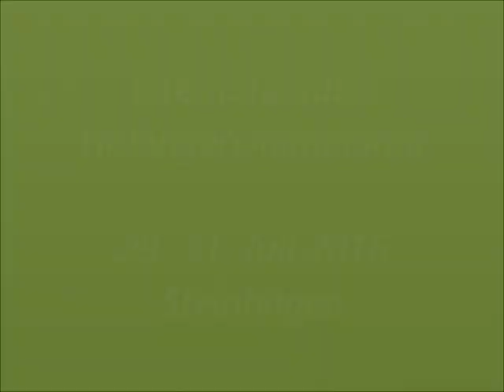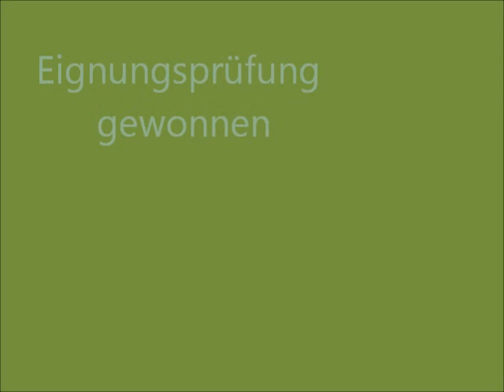Internationales Haflingerchampionat 29.-31.7.2016 - Steinhagen